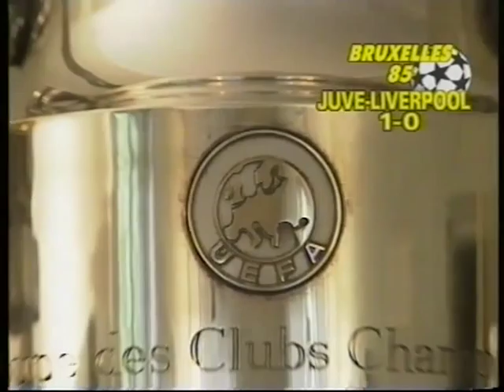La Juve e la Coppa : Belgrado 1973, Atene 1983, Bruxelles 1985.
MARCIA SU ROMA !

Intervista con Beppe Furino, Roberto Bettega, e Antonio Cabrini.

Video Juve  1996